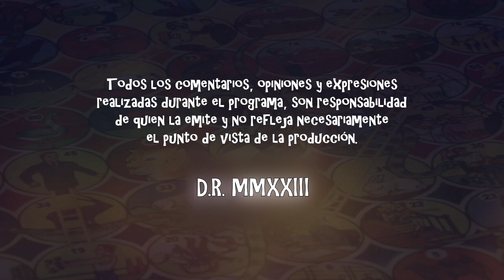bloque 003 Chelis Oliveros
Llegamos a la parte final, donde Chelis Oliveros juega con nosotros Serpientes y Escaleras.